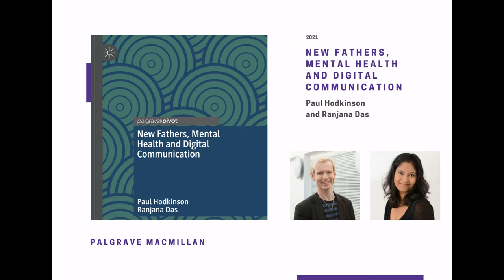New Fathers, Mental Health and Digital Communication: Paul Hodkinson and Ranjana Das